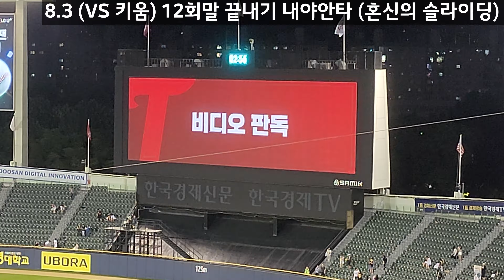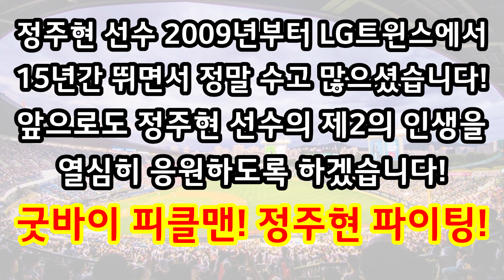(재업로드 한 영상으로 봐주세요) GOODBYE 피클맨! 정주현 선수 수고하셨습니다! [정주현 은퇴 헌정 영상]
(재업로드 완료 했으니 재업한 영상으로 봐주세요.)
2023시즌 정주현 선수의 직캠 하이라이트 영상으로,
15년간 LG에서 뛴 정주현 선수의 은퇴 헌정 영상을
만들어봤습니다. 정주현 선수가 LG에서 펼친 활약은
절대 잊지 못할 겁니다. 정주현 선수의 제2의 인생도
열심히 응원하겠습니다! 굿파이 피클맨! 정주현 파이팅!